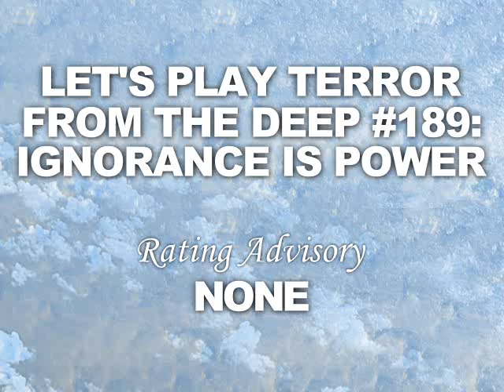Let's Play X-COM TFTD 189: Ignorance Is Power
It's easy being an X-COM operative, knowing nothing about anything, by just killing targets as directed by the teleprompter.

X-Com operatives lost so far: 265